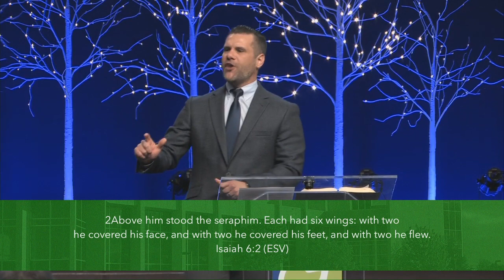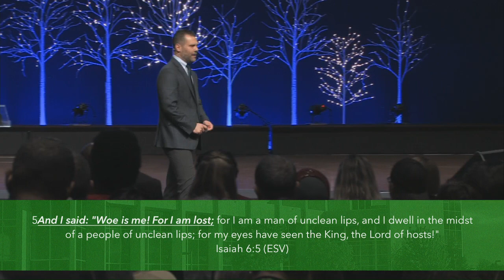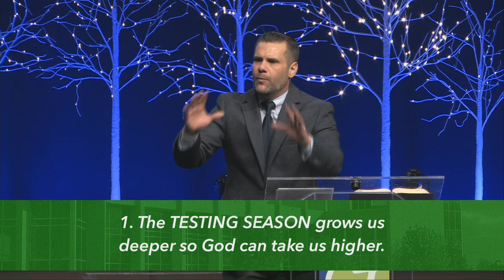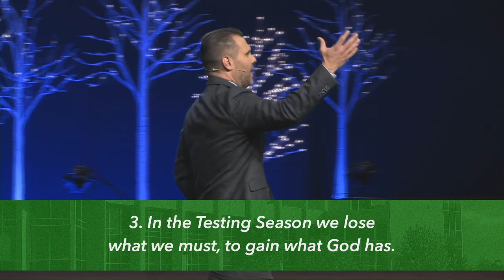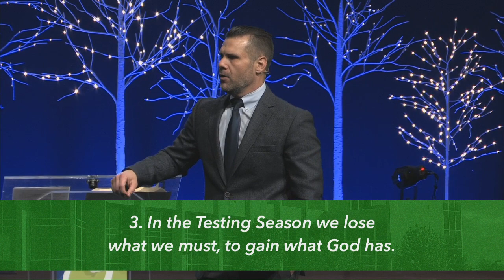New Seasons Begin in the Dark | David Strickland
Pastor David Strickland